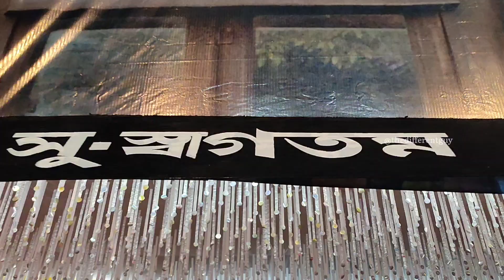এটা দেখার পর আমার কি অবস্থা হল 🙏 | Raiganj